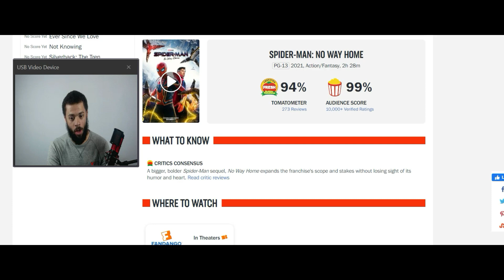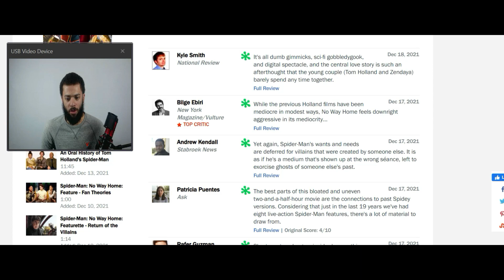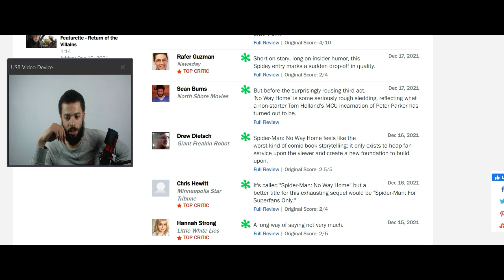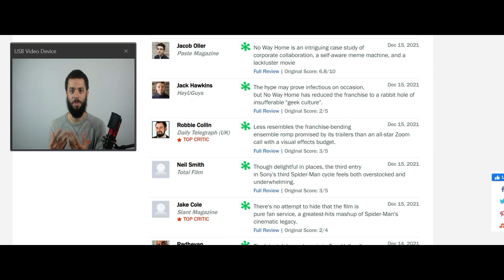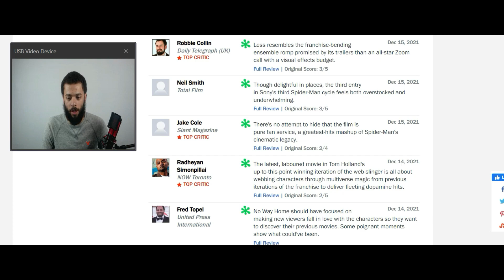I Read Every Negative Review on Spider-Man: No Way Home from Rotten Tomatoes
Spider-Man No Way Home has been a major success both critically and financially. The reviews on Rotten Tomatoes are mostly postitive but today we'll look at the negative ones and they only appear to have 16 rotten reviews so far. Since this movie is getting a lot of praises, we'll be talking about the reviews that think Spider-Man No Way Home sucks.

TIME STAMPS:
00:00 - Intro
00:35 -Rotten Tomatoes Reviews
01:06 - Mediocre and Romance
01:54 - Holland and Zendaya
02:28 - Bad villians
02:56 - Lacks story
03:39 - Bad quality
04:08 - Fan service
05:10 - Geek culture
05:49 - More RT reviews
06:36 - My final opinions